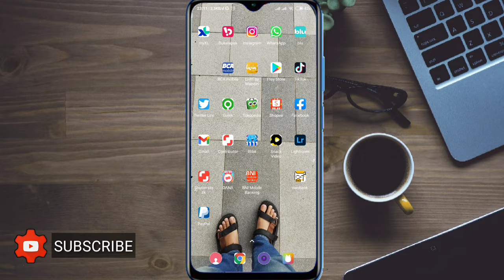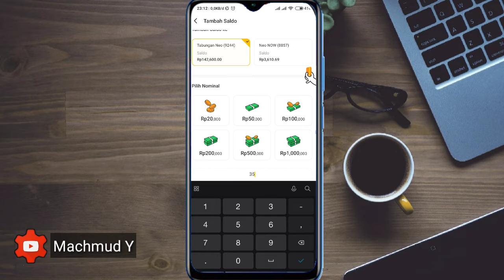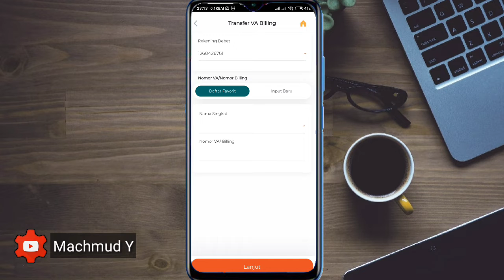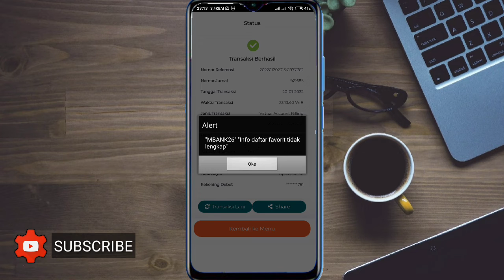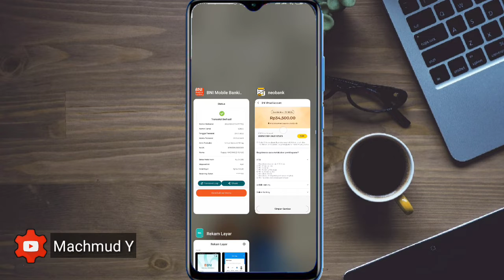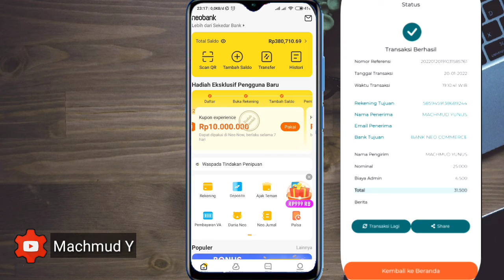Isi Saldo Neobank Tanpa kena Biaya Admin 6500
Hal yang biasa kita lakukan saat mengisi dompet digital bisa kita terapkan untuk isi saldo neobank kalian atau yang lebih dikenal neo+, nah caranya ada 2 yakni transfee seperti ke banyakan bank dan tranfer via Virtual account (VA) , di video ini juga ada perbandingan biaya admin nya loh 😁 simak ya dan semoga membantu kalian yang mau isi saldo neo+ dari bank bni atau top up saldo neo+ via mbanking bni.

KODE REFERAL : SKNYP2